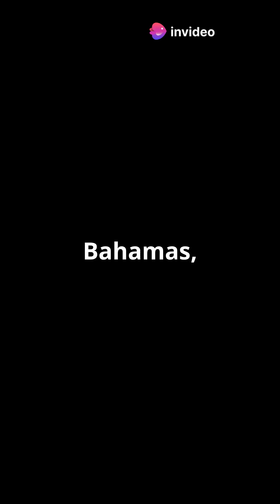SpaceX Starship's Landing: A Thrilling Visual Experience!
Experience the breathtaking moment of SpaceX Starship's epic landing in "SpaceX Starship's Epic Landing: A Visual Spectacle!" This video brings you a stunning collection of stock footage, showcasing the engineering marvel of the Starship as it descends back to Earth. With a clear American voice narrating the incredible journey, you'll learn about the cutting-edge technology and challenges behind this historic event.

Don't miss the detailed word-by-word subtitles that enhance your understanding, making this an informative yet thrilling visual experience!

1. SpaceX Starship Landing Technology
2. Reusable Rocket Propulsion Systems
3. Advanced Spacecraft Navigation Methods
4. Starship Vertical Takeoff Capabilities
5. SpaceX Mars Mission Landing Strategies
6. Crewed Spaceflight Reentry Techniques
7. Spacecraft Precision Landing Systems
8. SpaceX Starship Reusability Features

OUTLINE:

00:00:00 Dawn of a New Space Age
00:01:03 The Sixth Test Flight
00:02:11 Technological Advancements
00:03:22 Overcoming Challenges
00:04:43 Environmental and Community Impact
00:05:53 Future Plans for Starship
00:07:03 Starship's Legacy